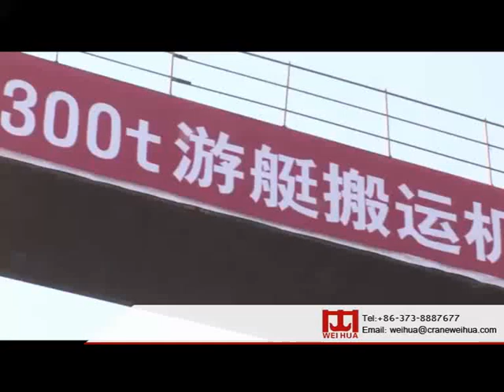300t Yacht Crane | Rubber Tire Gantry Crane for Lifting Yacht and Boat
Crane: Rubber tire yacht gantry crane. Use: boat and yacht handling. Capacity: 300t.